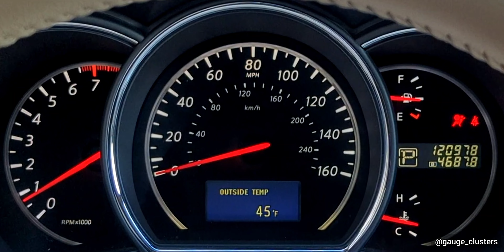Nissan - Murano - 2013 - SV AWD: Gauge / Instrument Cluster Startup Sequence